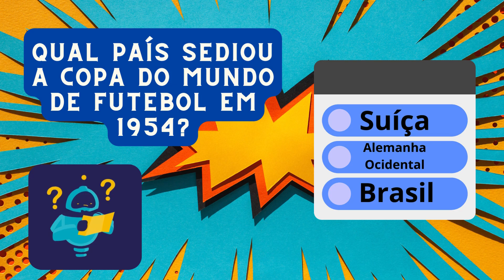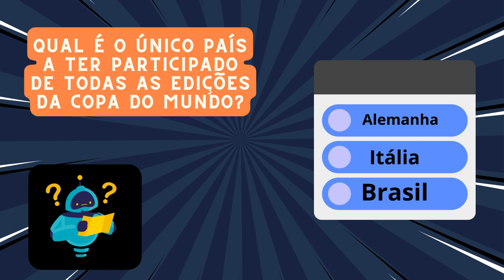Quantas perguntas consegue acertar ? Deixe nos comentários as vossas respostas...